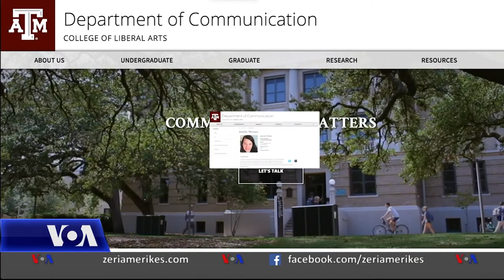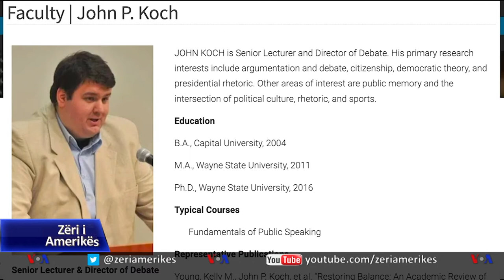SHBA, kandidatët përgatiten për debatin e parë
Kalendari politik në fushatën zgjedhore presidenciale në Shtetet e Bashkuara është i ngarkuar me aktivitete, por më i prituri është debati i parë mes dy kandidatëve që do të zhvillohet më 29 shtator. Korrespondenti i Zërit të Amerikës Steve Redisch shpjegon se çfarë peshe kanë debatet për të bindur votuesit e pavendosur, një segment me rëndësi kyçe për fitoren në zgjedhje.